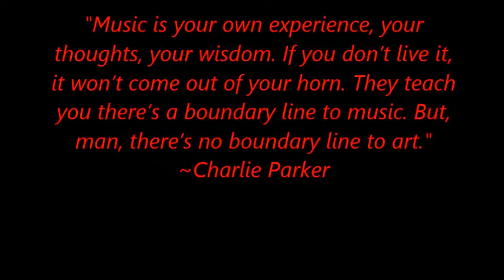Dr. John Bass On The Late Great Emerson Able, Jr.: He Made A Huge Impact On My Life...